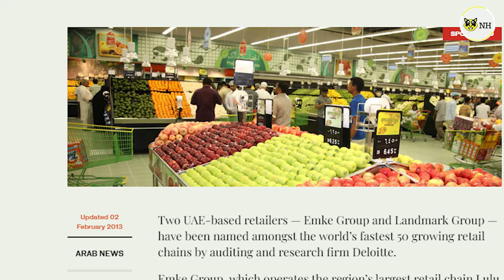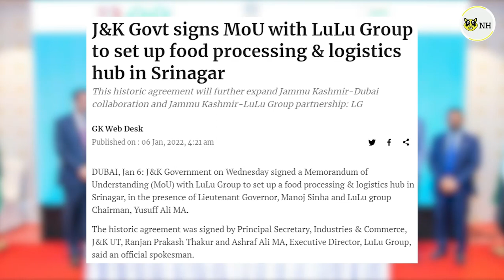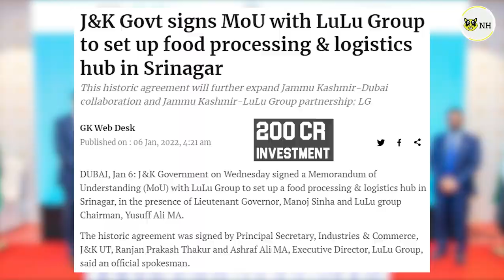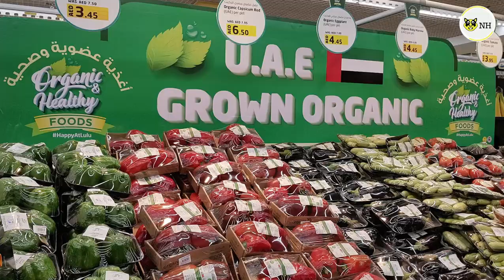Lulu Malls : The Success Story Of Lulu Malls | How did Lulu Mall come to India? | Yusuf Ali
Recently, we saw hundreds of people flocking a mall in Kerala. No it was not an iPhone launch, it was the Lulu Hypermarket in Kerala when they announced a midnight bargain sale to revive nightlife shopping. Lulu, though started by an Indian, began in the UAE and today is spread across the
world. It took a while for it to reach India. LuLu Group International was founded in the year 2000 by MA Yusuff Ali from Thrissur District,
Kerala.
Recently it opened in Bangalore. Lulu Mall Bangalore ( The Global Mall ) in Rajajinagar is one of the biggest malls in Bengaluru.

In this video , lets see the success story of Lulu Malls and how it came to India.